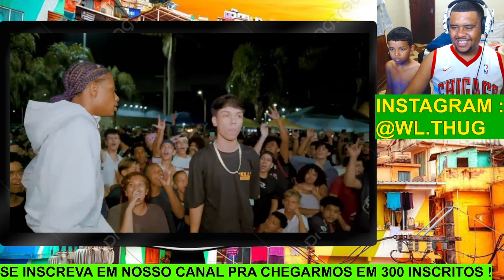BATALHA DE RIMA BLACK PANTER VS LINO [BATALHA DA ALDEIA] SEGUNDA FASE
BATALHA DA ALDEIA LINO VS BLACK PANTER